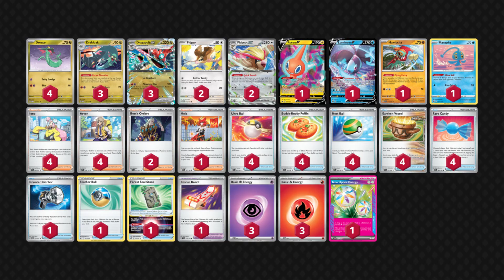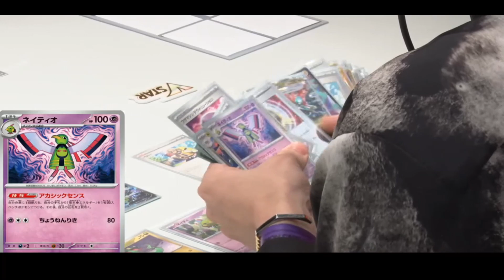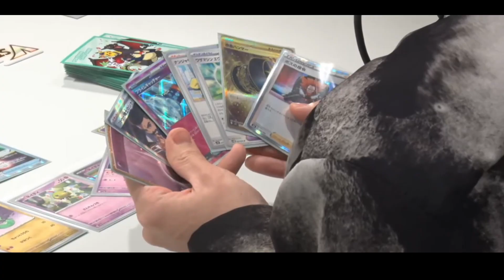Dragapult ex Deck Profile - Twilight Masquerade (Pokémon TCG)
Take advantage of the promotions that our channel has prepared for you with our partner:
Temporal Forces Booster Display Box
Charizard ex Premium Collection
Box Pokémon 151 Mew Ex E Mewtwo
151 Booster Box

DeckList:
Pokémon: 18
4 Dreepy TWM 128
3 Drakloak TWM 129
3 Dragapult ex TWM 130
2 Pidgey MEW 16
2 Pidgeot ex OBF 164
1 Rotom V CRZ 45
1 Lumineon V BRS 40
1 Hawlucha SVI 118
1 Manaphy BRS 41

Trainer: 35
4 Iono PAF 80
4 Arven OBF 186
2 Boss's Orders PAL 172
1 Mela PAR 167
4 Ultra Ball PAF 91
4 Buddy-Buddy Poffin TEF 144
4 Nest Ball PAF 84
4 Earthen Vessel PAR 163
4 Rare Candy PAF 89
1 Counter Catcher PAR 160
1 Feather Ball ASR 141
1 Forest Seal Stone SIT 156
1 Rescue Board TEF 159

Energy: 7
3 Psychic Energy 5
3 Fire Energy 2
1 Neo Upper Energy TEF 162